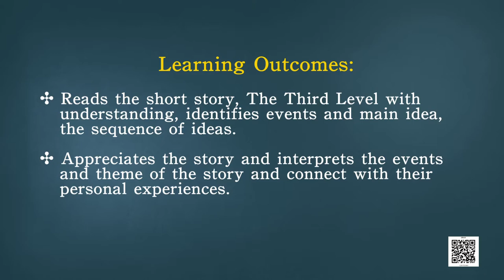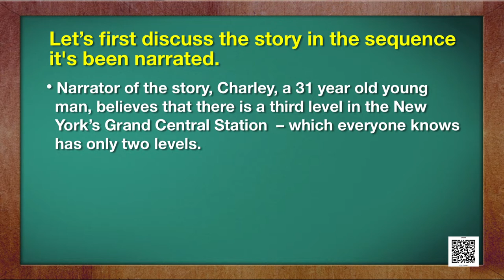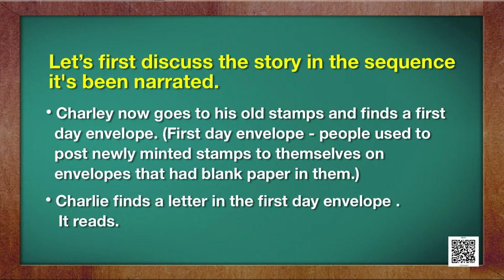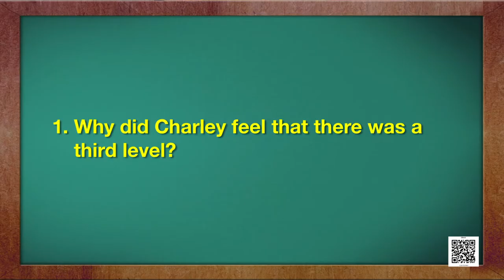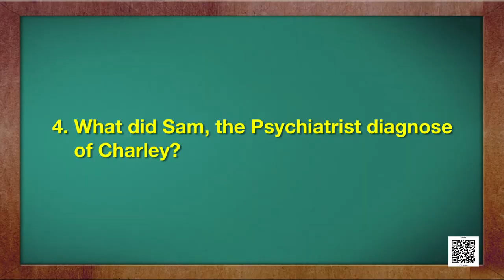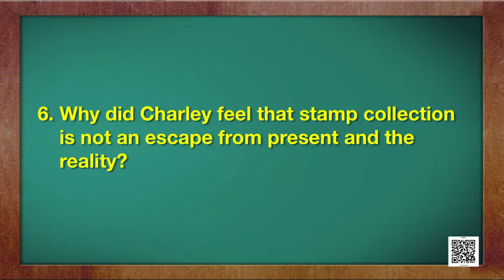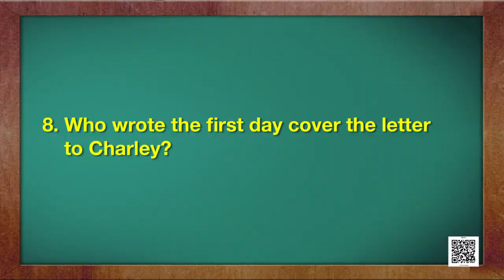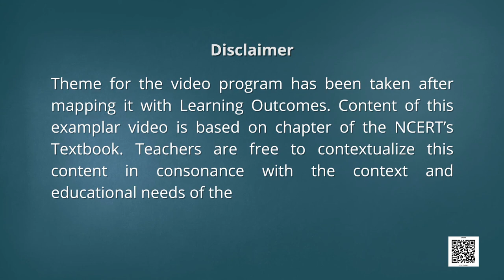Class 12 English Chapter 1 - The Third Level, Part 1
Chapter 1 - The Third Level, Part 1 English - Vistas(Class 12)